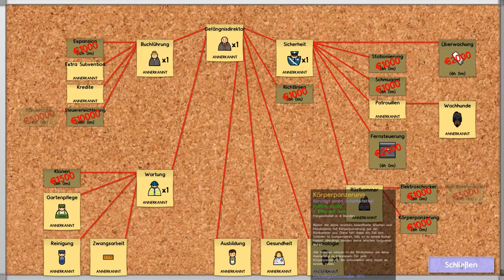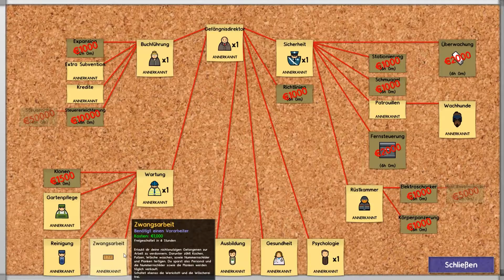Die KRISE ABWENDEN ► Prison Architect ► Part 12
►►► Aufklappen für mehr Infos zum Projekt ◄◄◄

Prison Architect ein Gefängnissimulator von Introversion Software
Plattform ■ PC

Kommentierte Spieleszenen von n3x1